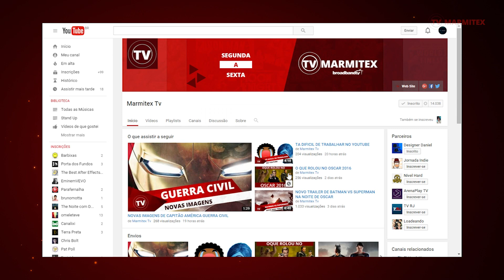A NOVA ANIMAÇÃO DO HOMEM ARANHA | MARMITEX TV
Novas noticias sobre a nova animação do homem aranha, aonde é bem possivel que Miles Morales seja o protagonista. Veja outras noticias no vídeo.